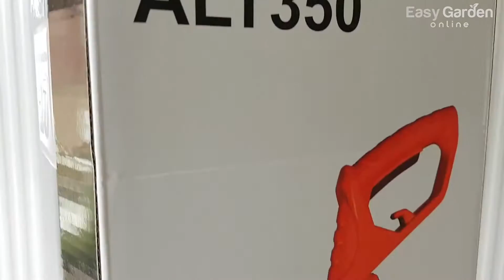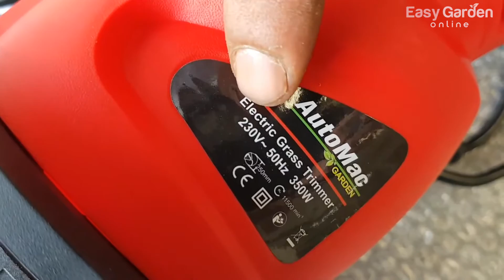ฺAUTOMAC | เครื่องตัดหญ้า เล็มหญ้าไฟฟ้า 350วัตต์ รุ่น ALT350 น้ำหนักเบา ใช้งานง่าย ตัดได้ทุกพื้นที่👏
ประหยัดเวลา  ด้วยความเร็วรอบสูงสุดที่ 11500 รอบต่อนาที
ตัวเครื่องสามารถปรับลดระดับความยาวได้ถึง 30 ซม.
ด้ามจับช่วยประคองตัวเครื่อง เพื่อความคล่องตัวในการใช้งาน
การ์ดป้องกันอันตราย จากเศษหิน หรือวัตถุอื่นๆ
เหมาะสำหรับใช้งานในพื้นที่แคบ  เข้าถึงยาก เช่น บริเวณรั้วบ้าน
ใช้เส้นเอ็นในการเล็มหญ้า ทำให้ปลอดภัย และไม่ต้องกังวลเกี่ยวกับใบมีด ที่แตกหัก และลดการกระเด็นของหิน
น้ำหนักเบา ใช้งานสะดวก ใช้ได้ทั้งผู้หญิงและผู้ชาย
สินค้ารับประกันคุณภาพ 1 ปี
กำลังไฟฟ้า        350 วัตต์
แรงดันไฟฟ้า       220 โวล์ท
ระยะในการเล็มหญ้า 333ซม.
ความยาวตัวเครื่อง    110 ซม.
ความยาวสายไฟ        10 ม.